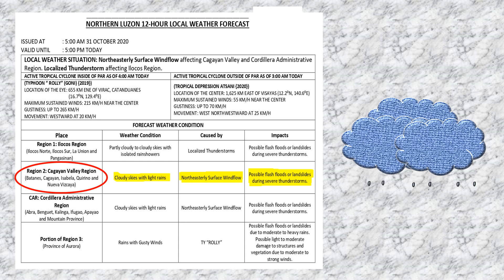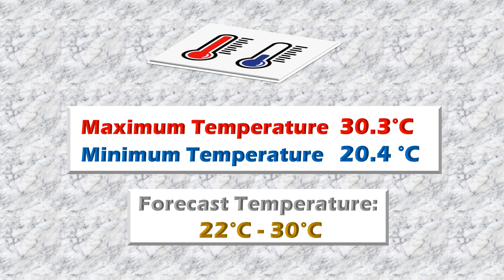Nueva Vizcaya Weather 31 October 2020 7:00 AM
DOST-PAGASA NLPRSD, NVSU Agromet CMO: ☀ JOEL F. RAMOS ☁